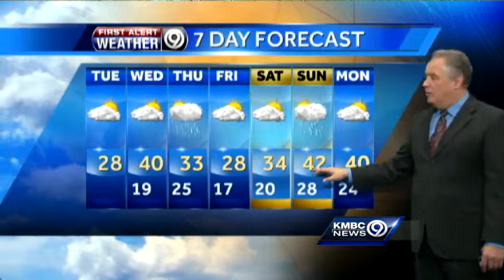Tuesday will be another cold one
It will be another cold day today. Temperatures will warm up slightly for your Wednesday before dropping off again.